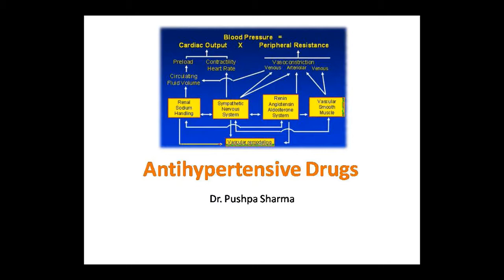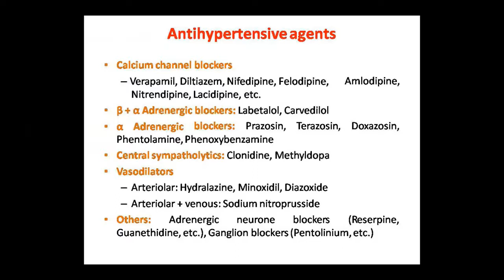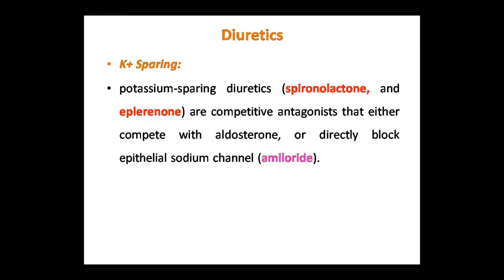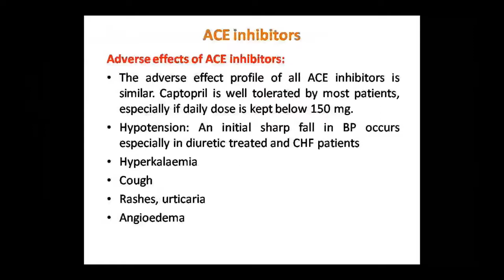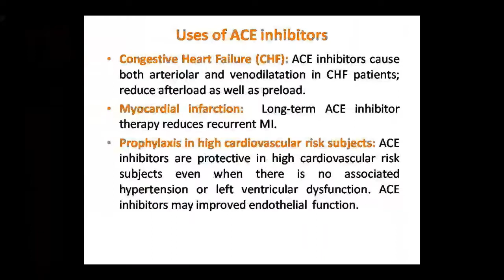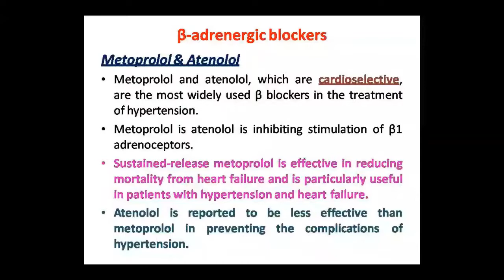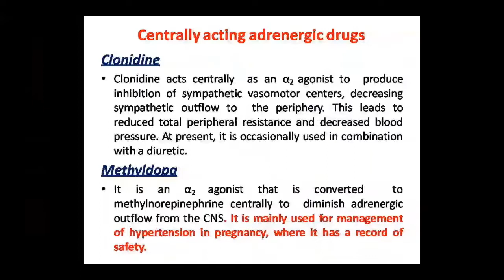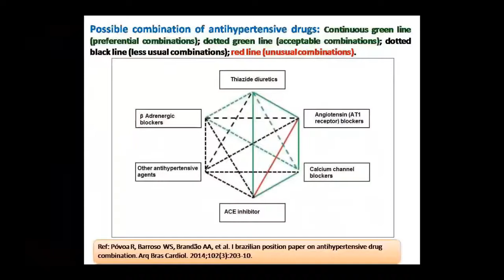Faculty:- Dr. Pushpa Sharma Topic:- Pharma Anti Hypertensive drugs 08.07.2020